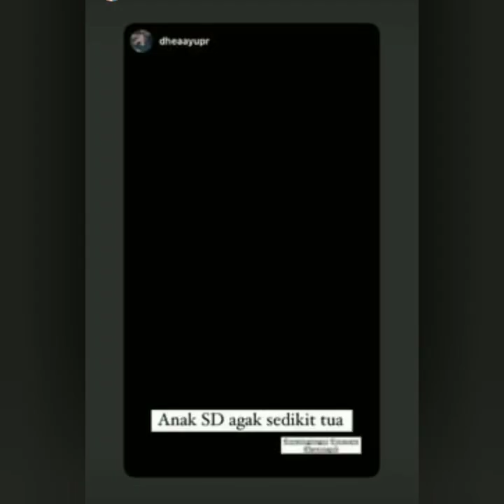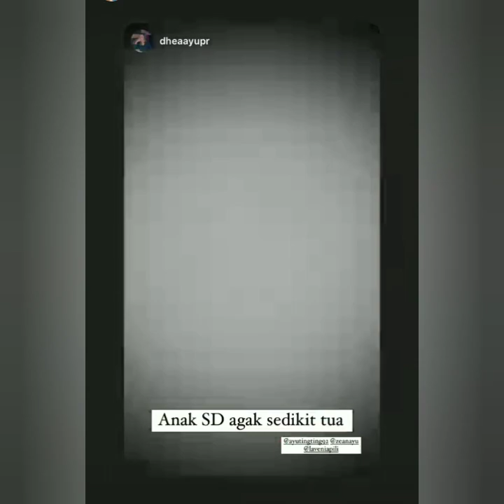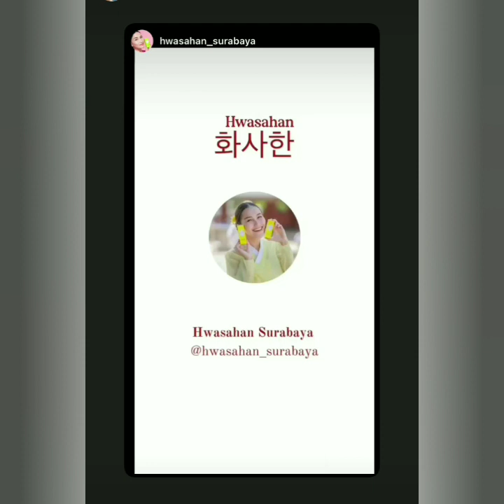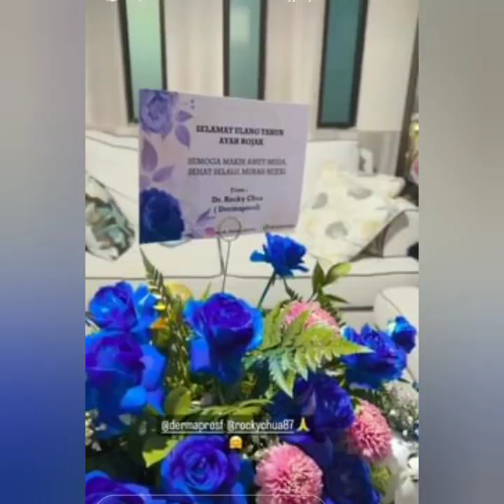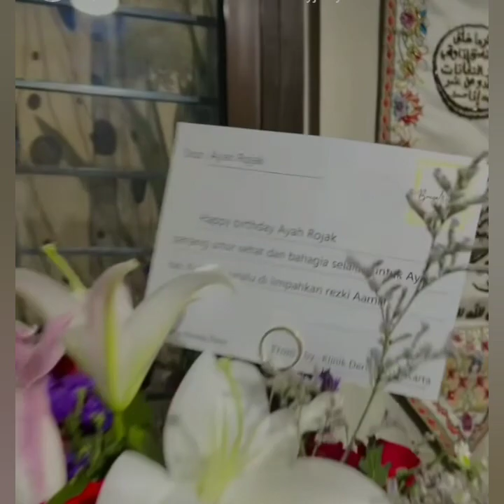KABAR STORY AYU TING-TING HARI INI MOMEN SPESIAL ULANG TAHUN AYAH ROZAK ADA TAMU SPESIAL